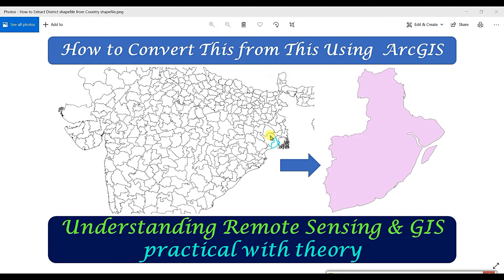How to extract district shapefile From country shapefile in Arc GIS | Fundamental ArcGIS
You will be helpful with this channel. And comment me if any query.